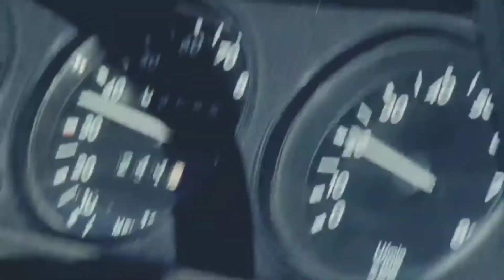Nepali song Aadhi Aadhi